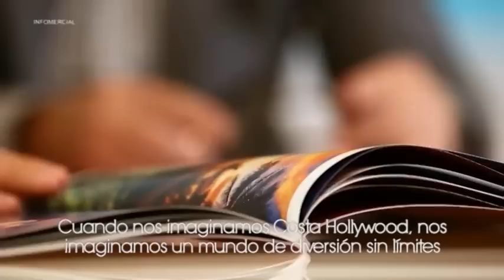Costa Hollywood Segment which aired on the program "Miami con Pina"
Costa Hollywood Segment (Show 12) which aired on the program "Miami con Pina" on June 22nd, 2014 at 00:30 am Sunday on:
-Channel Magazine in Argentina, Uruguay & Paraguay.
-Channel 14 in Bolivia and Brazil.
-Channel 239 on DirecTV.

Segmento de Costa Hollywood (Show 12) que se emitió en el Programa "Miami con Pina" el 22 de Junio del 2014 a la media noche del domingo 00:30 am por el Canal Magazine a los países Argentina, Uruguay y Paraguay canal 14 Y Bolivia y Brasil Canal 239 en DirecTv.